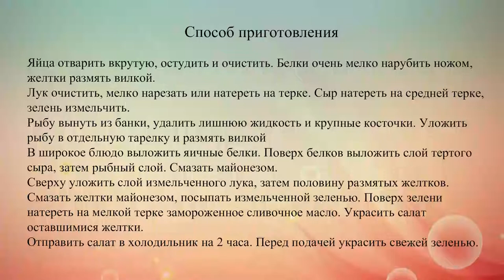Классический салат Мимоза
Покупая яйца для этого новогоднего салата, постарайся, чтобы у них были как можно более яркие желтки.